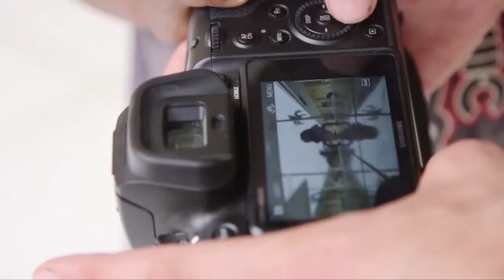Samsung NX1 alla scoperta di Haiti grazie a Scattastorie NX Generation